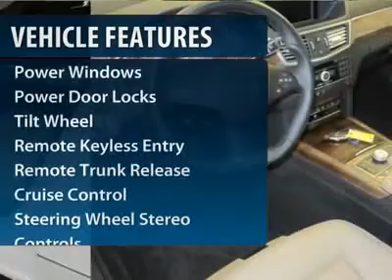2010 Mercedes-Benz E-Class Golden Valley Minnesota 10536A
2010 Mercedes-Benz E-Class

Don't miss this 2010 Mercedes-Benz E-Class. It's equipped with Automatic transmission and features a WHITE exterior. With 19800 miles, You'll want to take this car home. Make a great choice today.